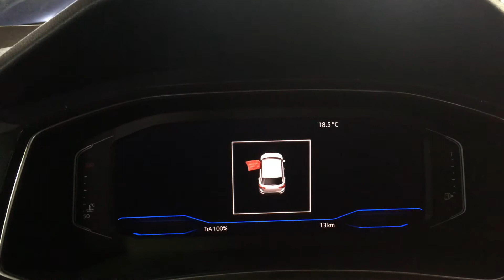Volkswagen T-ROC , interior/exterior, premium white,1.5 TSI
▪️New model from Volkswagen.
▪️T-ROC premium- white
▪️1.5 TSI, 150ps, 150hp, 4x4, interior, exterior